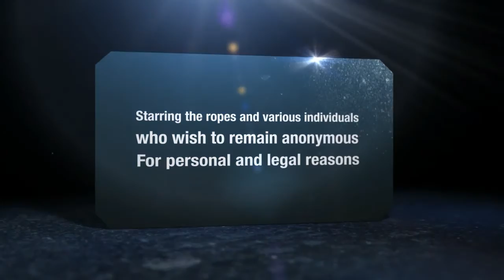Jordanne takes a trip on the Shotover Canyon Swing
109M high, 60M free fall, 200M swing, and a whooooolllleee lotta screaming.